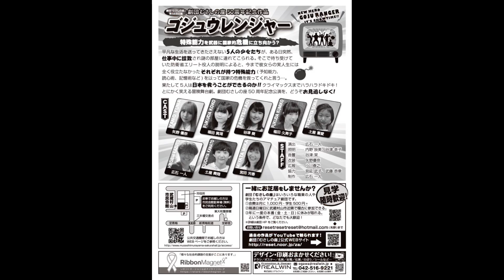〜劇団むさしの座50周年記念公演〜「ゴジュウレンジャー」10/6(日) 稽古風景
〜劇団むさしの座50周年記念公演〜
第58回公演
「ゴジュウレンジャー」
演出：広石一人

‹公演日程›
2024年(令和6年)
11月15日(金) 18:30 (公開舞台稽古)
11月16日(土) 14:30、18:30
11月17日(日) 11:00、14:30
上演時間：およそ90分
開場は開演の30分前です。(自由席)

場所：武蔵村山市民会館小ホール 入場無料

主催：武蔵村山市文化協会(武蔵村山市民文化祭実行委員会)
共催：武蔵村山市教育委員会
主管：劇団「むさしの座」